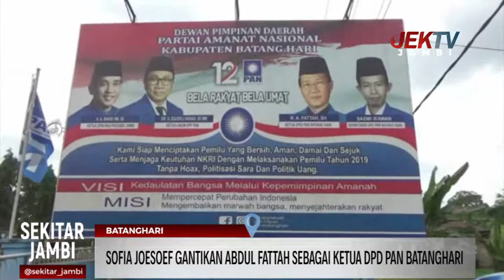SOFIA JOESOEF GANTIKAN ABDUL FATTAH SEBAGAI KETUA DPD PAN BATANGHARI